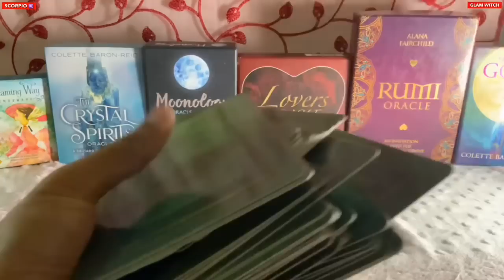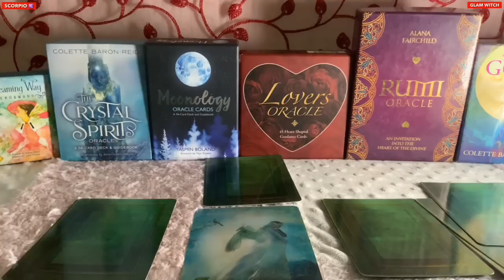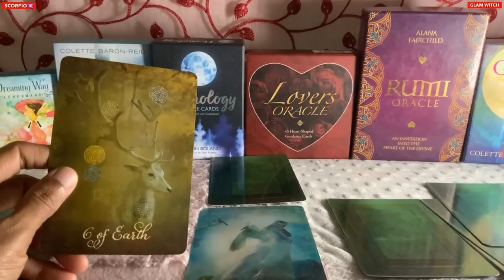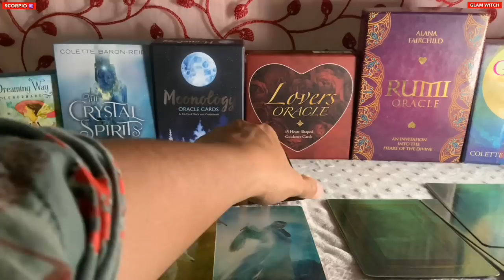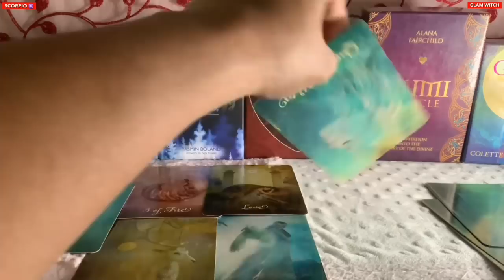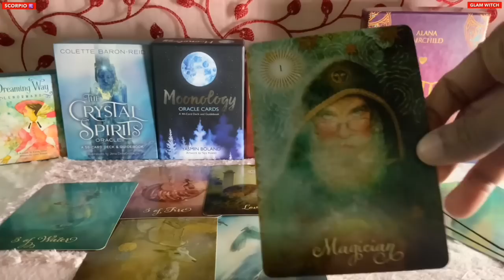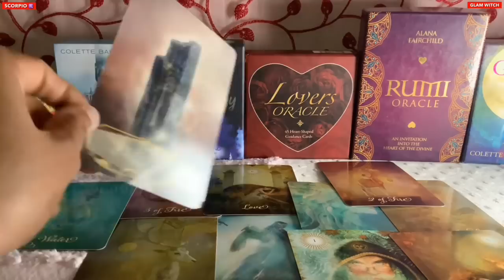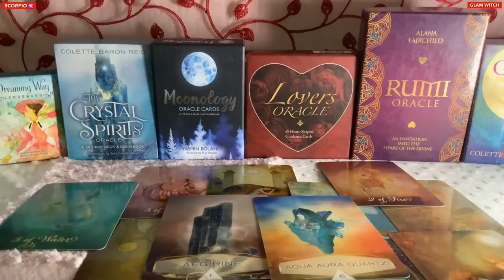Scorpio♏️Next 24 hours❤️BEST READING I HAVE DONE SCORPIO’S…UNEXPECTED MESSAGE AT THE END !!!❤️Tarot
Hi guys !

support
For Daily Readings: